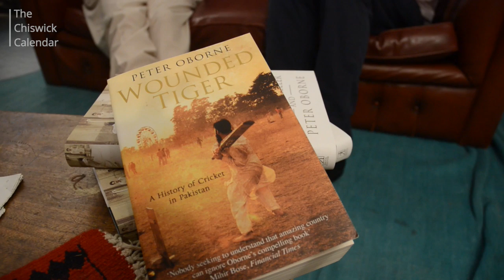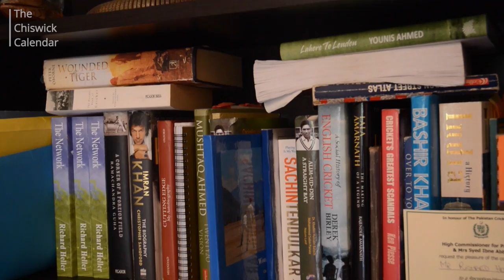Wounded Tiger: A History of Cricket in Pakistan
There's something about the idea of a middle aged amateur English cricket team touring Pakistan, arguably one of the most dangerous places on earth right now, and not only being universally received with warmth and hospitality  but being trounced everywhere they played, which is tremendously engaging.

Journalist Peter Oborne has a love affair with Pakistan cricket which is demonstrated both by his cricket tour of Pakistan and by his book, a history of Pakistan cricket: Wounded Tiger. Dougie Critchley talks to him here about both the tour and the book.